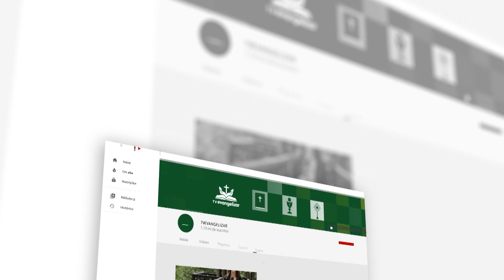Dom Francisco Edmilson Neves fala sobre o Jubileu de Ouro da diocese de Tianguá (CE)